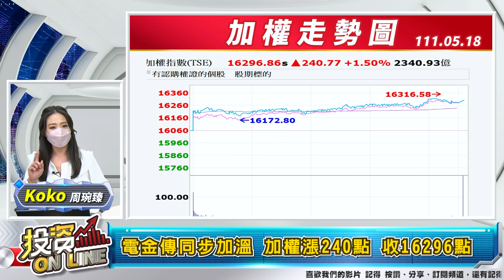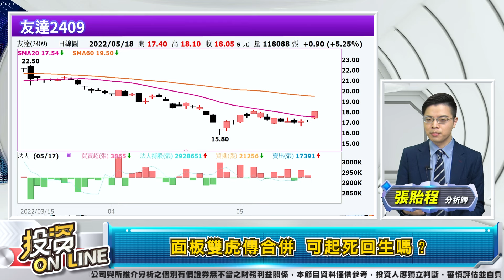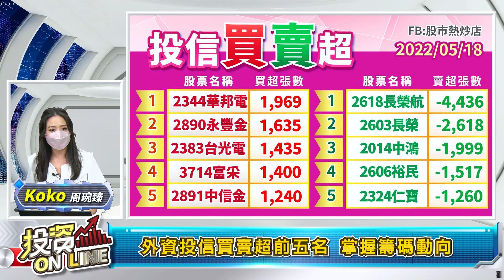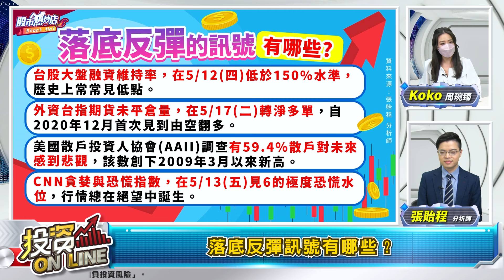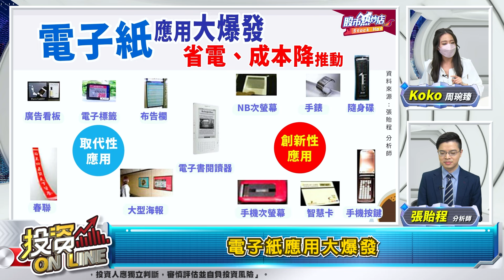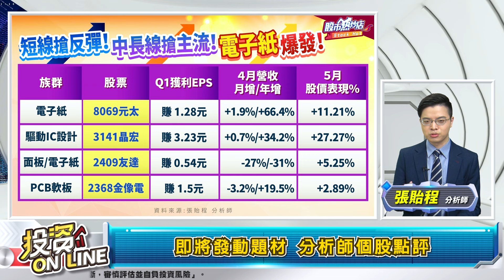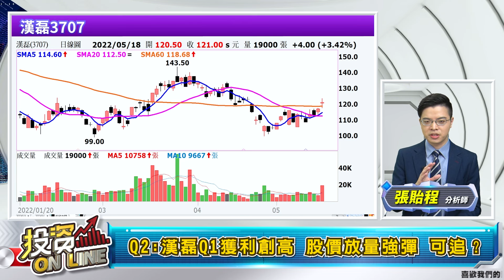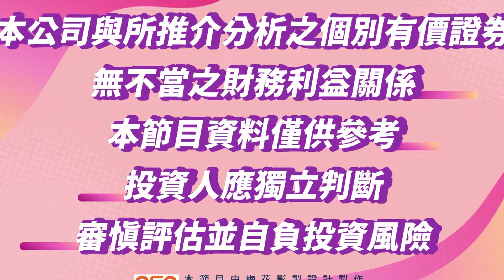【投資online】重返16250生死線 外資大買超 台股彈真的?金融回神 面板雙虎合併搶生機? 搶短布長 蘋果加持 電子紙大爆發 主持Koko(周琬臻)/張貽程分析師 2022.05.18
主持人：Koko(周琬臻)
來賓：張貽程分析師

章節重點：
00:00投資Online272預告
01:02歡迎光臨投資Online！
02:27電金傳同步加溫 加權漲240點 收16296點
03:05櫃買站上月線 漲1.75點，收197.74點
03:10站上16250多空生死線 外資大買 會續彈嗎？
05:36金融回神 反彈氣勢持續？
08:55面板雙虎傳合併 可起死回生嗎？
12:57三大法人合計買超金額92億元
13:07外資投信買賣超前五名 掌握籌碼動向
13:32聚焦全球財經焦點 掌握股市投資關鍵
14:16股市熱炒店 財經話題不斷線
14:24搶短布長  蘋果加持  電子紙大爆發
15:00巴菲特公布完整持倉 Q1很貪婪
17:43落底反彈訊號有哪些？
22:08電子紙應用大爆發
25:05傳蘋果測試元太電子紙用在摺疊裝置
27:33即將發動題材 分析師個股點評
36:41股市熱炒店 財經話題不斷線
36:43【Q&A 診股專門店】
36:48 Q1:Type-C成顯學 創惟受惠 法人回補 怎看？
38:06 Q2:漢磊Q1獲利創高 股價放量強彈 可追？
40:33 Q3:傳友達和群創換股合併 怎看？

▍九八新聞台@大台北地區 FM98.1